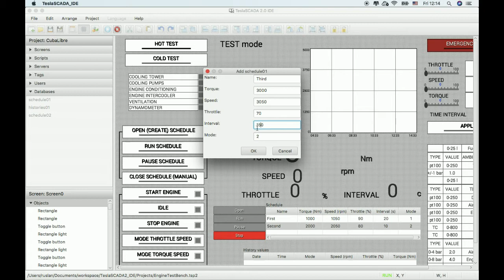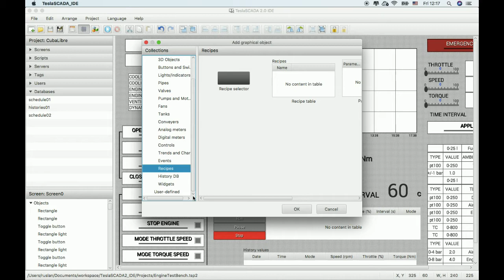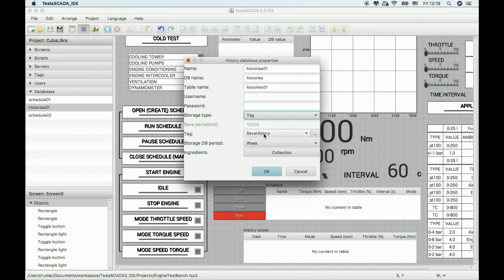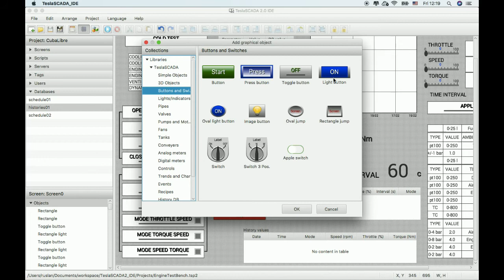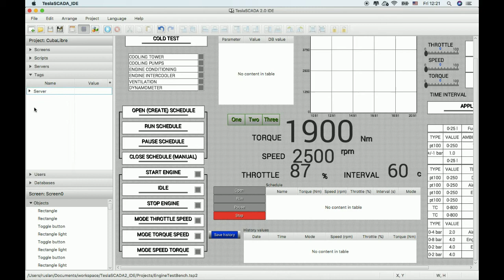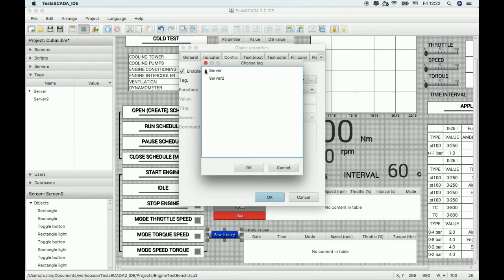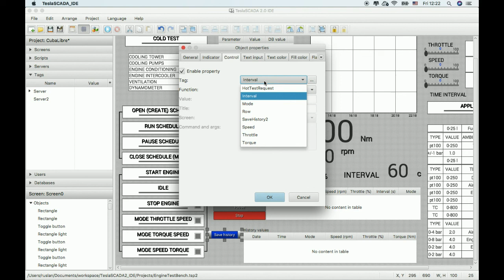TeslaSCADA2 Version 2.19. Parameter and schedule table.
TeslaSCADA2 is a SCADA for Mac OS, Windows, Linux and Android. For details
WHAT'S NEW
+ New graphical objects - Parameter table and Schedule table.